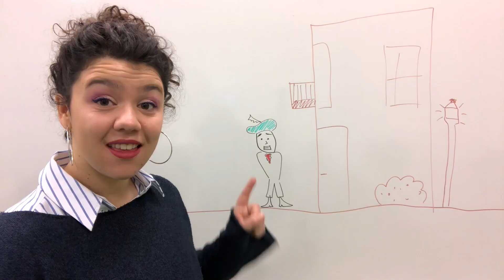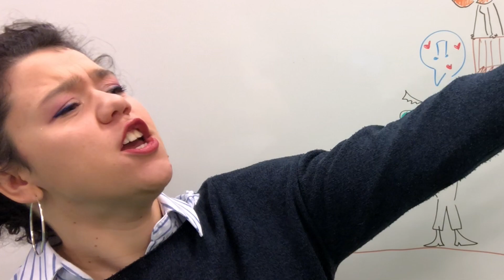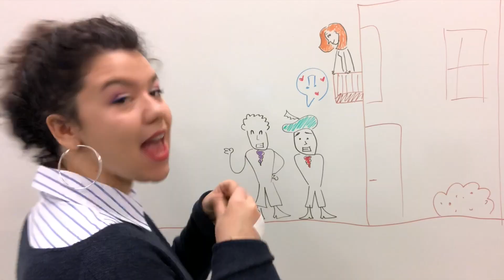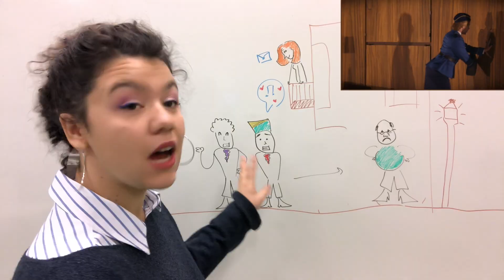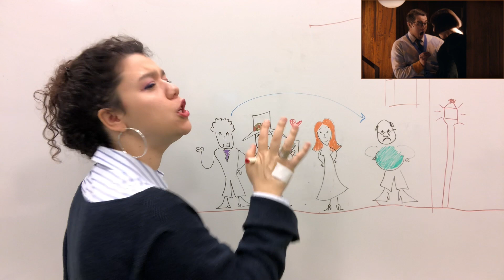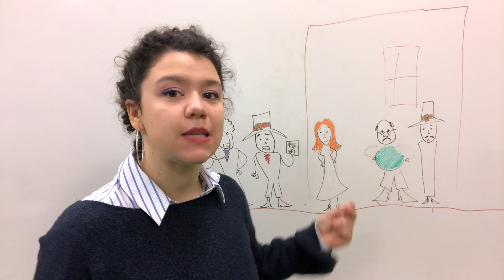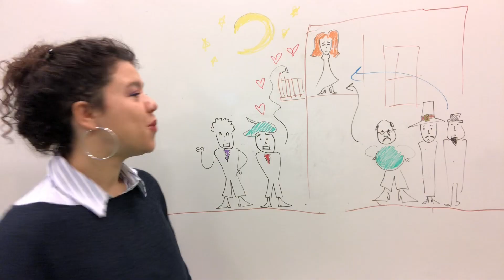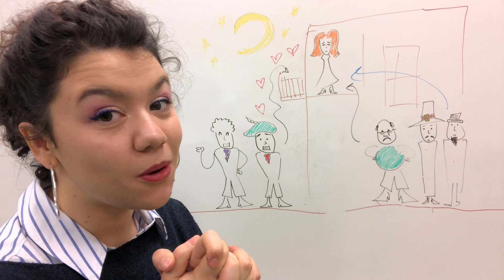LONG STORY SHORT - Rossini/Barber of Seville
🎵The Barber of Seville does not really cut any beard... what does he do then? 🤔

This video is a collaboration with  @OperaVision , a great platform on which you can watch full length operas for FREE! 💸

It's a bilingual page with bilingual content! YAY 🎉